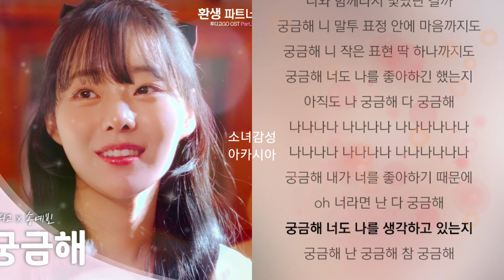송예빈 - 궁금해 (루디고 GO X 송예빈) 루디고 GO OST part.2